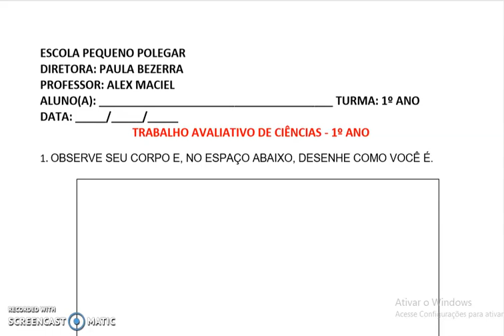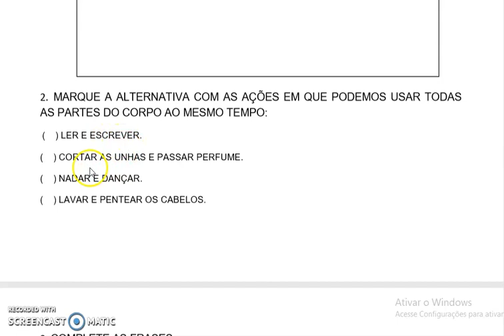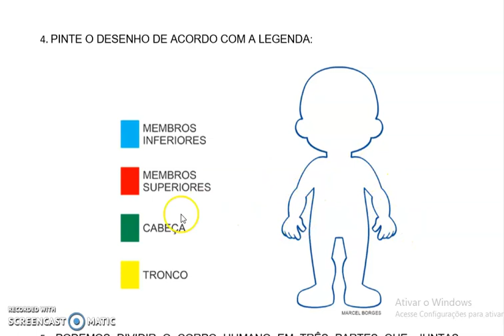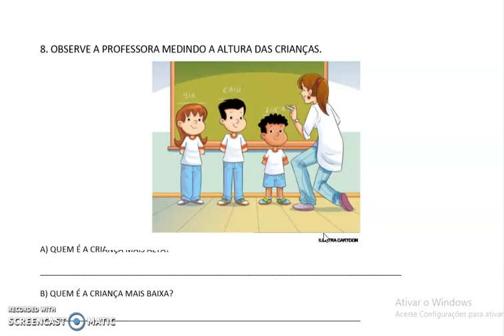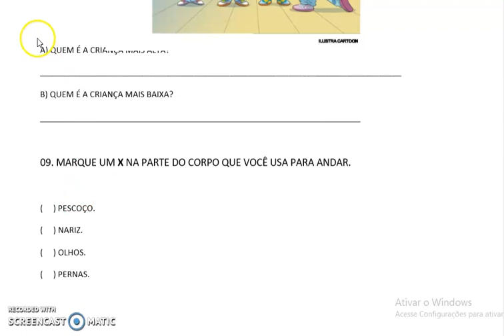1ºANO CIÊNCIAS ORIENTAÇÃO PARA O TRABALHO AVALIATIVO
AULA ORIENTACIONAL